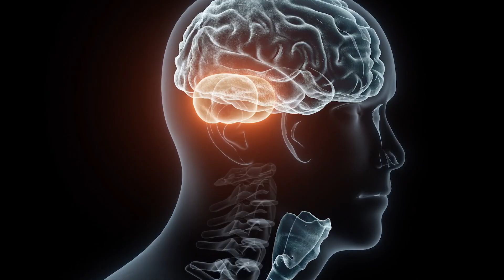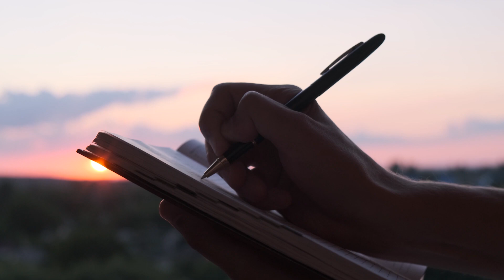The Bigger Brain Podcast Ep7 Part 1: ADHD, Anxiety and Trauma: A Conversation with Dr. Ned Hallowell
ADHD is NOT a disorder.

In this podcast, I sit down with Dr. Ned Hallowell to discuss the powerful connection between ADHD, anxiety, and trauma. Dr. Hallowell shares his unique perspective on how these traits intersect and introduces VAST (Variable Attention Stimulus Trait), a fresh way to view ADHD as a trait that fuels creativity and innovation rather than seeing it as a disorder.

Check out part 2 of this podcast!

Did you know you don’t have to live with some of the limitations you currently put up with? Unlock your full potential with Zing Performance! Our podcast explores cutting-edge neuroscience which enhances personal and professional growth, featuring expert guests on mindset, productivity, and success. Whether you're a parent of a child with huge hidden potential, an athlete seeking a competitive edge, a student striving for academic excellence, or retiree committed to maintaining a sharp, resilient mind. Tune in to ignite your motivation and achieve your goals!